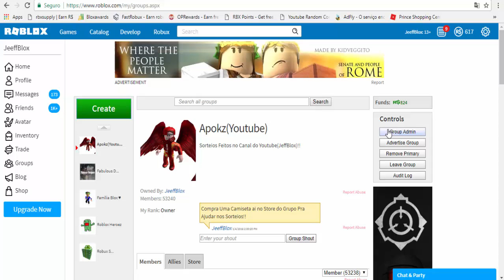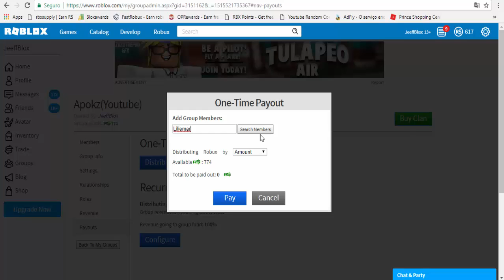SUPER MODO PALHAÇO CRIMINAL NO JAILBREAK ROBLOX!!